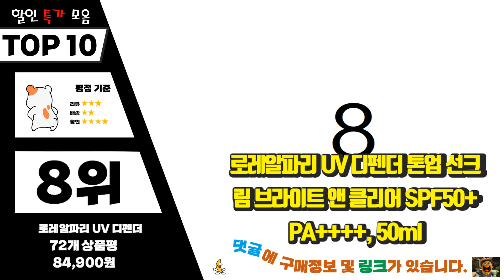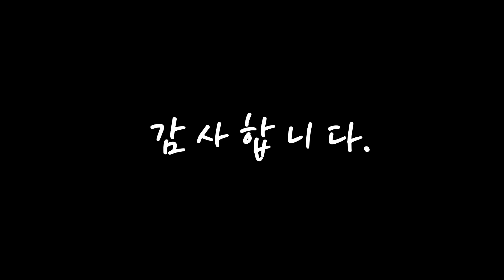톤업선크림 여러분이 찾는! 구경하세요 추천 TOP10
❤️❤️❤️여러분이 찾는! 톤업선크림 구경하세요❤️❤️❤️

[00:06]
10위. 퓨어멜로우 데일리 톤업 촉촉 선크림 SPF50+ PA , 50ml, 2개 [13,650원]

[00:11]
9위. 헤라 UV프로텍터 톤업 선크림 SPF50+ PA , 50ml, 1개 [36,900원]

[00:17]
8위. 로레알파리 UV 디펜더 톤업 선크림 브라이트 앤 클리어 SPF50+ PA , 50ml, 6개 [84,900원]

[00:22]
7위. 헤라 선 메이트 데일리 선블록 SPF35 PA+++, 70ml, 1개 [20,000원]

[00:28]
6위. 다슈 맨즈 비타 붐 톤업크림 SPF50+ PA 50ml, 2개 [27,200원]

[00:33]
5위. 닥터방기원 시카마이드 데일리 에센스 선크림 SPF50+ PA , 50g, 2개 [15,900원]

[00:39]
4위. 달바 워터풀 에센스 선크림 SPF50+ PA 50ml + 워터풀 톤업 선크림 SPF50+ PA 50ml + 기프트백, 1세트 [37,900원]

[00:44]
3위. 달바 워터풀 톤업 선크림 SPF 50+ PA 50ml x 2p + 약산성 젤클렌저 15ml 세트, 1세트 [36,900원]

[00:50]
2위. 에스쁘아 워터 스플래쉬 시카 톤업 선크림 SPF50+ PA , 1개, 60ml [12,930원]

[00:55]
1위. 이니스프리 톤업 노세범 선스크린 SPF50+ PA , 50ml, 1개 [9,790원]